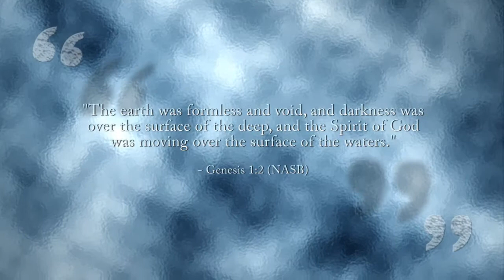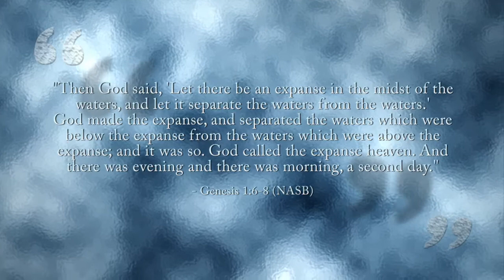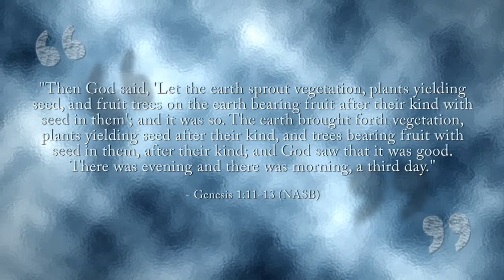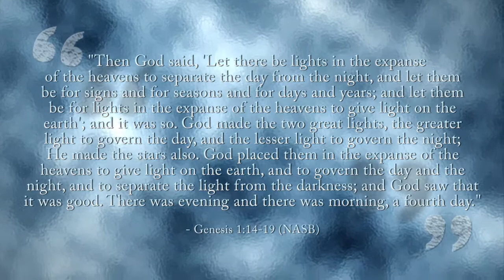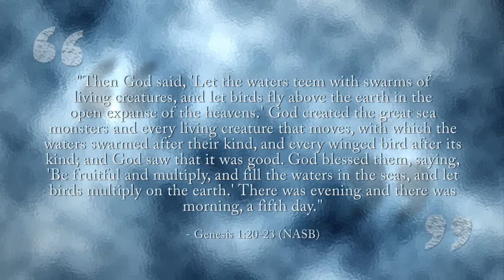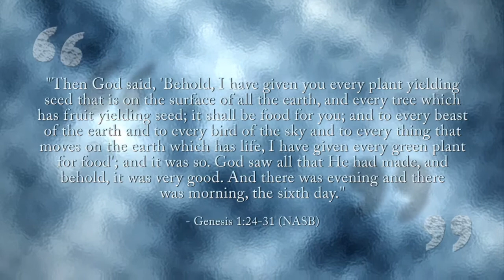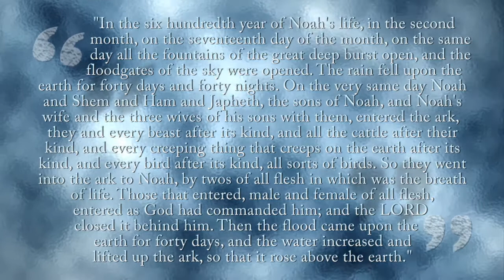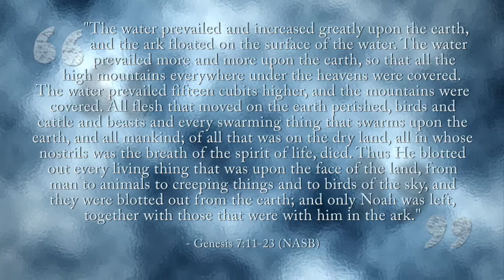"How Great Thou Art" Episode 5: Biblical Creation & The Flood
Episode 5/8 in a series on Christian Apologetics.

Some interpretations of Genesis suggest that creation occurred in a literal week, and that the flood was a global event.  But a closer look at the text shows that this may not be the only valid translation and, in fact, the Genesis account of creation actually coincides quite closely with scientific evidence if you take a fresh look at it from a modern point of view.